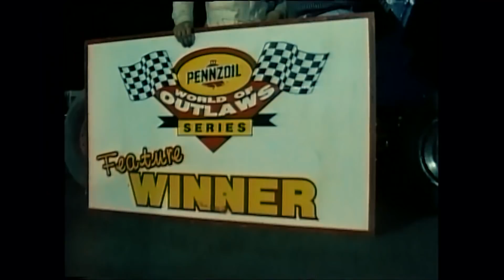A Salute to Daryn Pittman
With his recent announcement that 2020 would be his last as a full-time competitor, we salute Daryn Pittman, his wife Mandy Pittman, and their family for their years of commitment to the World of Outlaws. Thank You, Daryn.